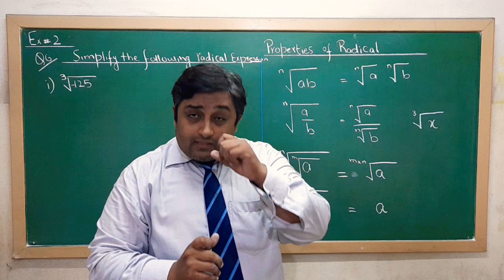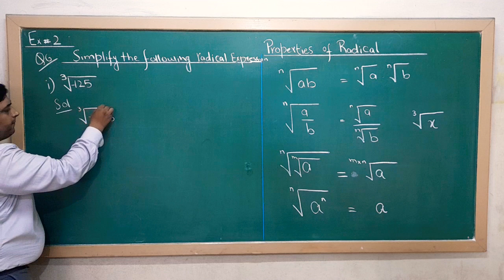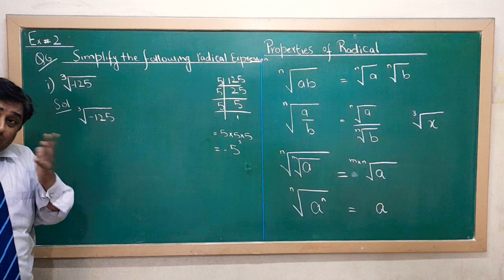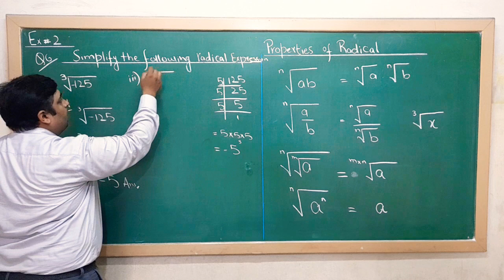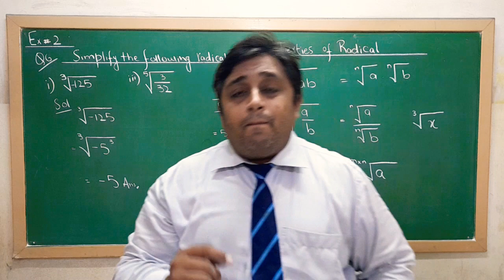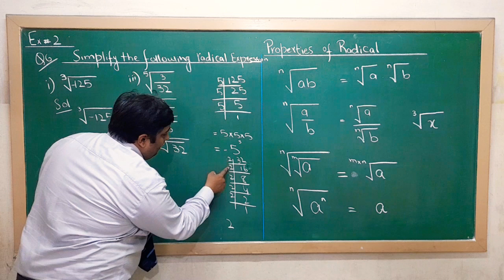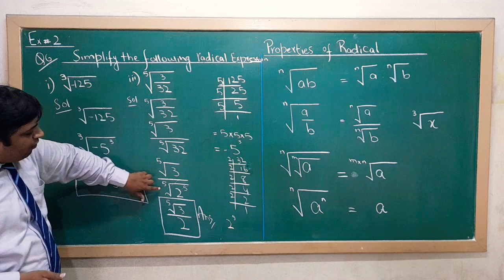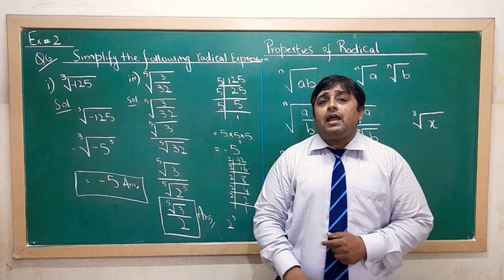Ex#2 Q6 Simplify using properties of Radical